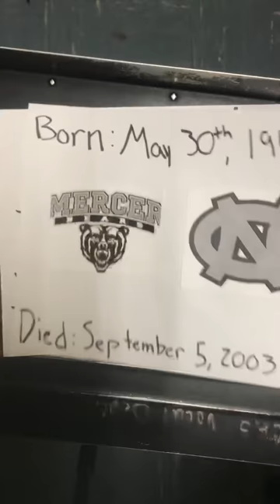James Rachel’s “Cultural Relativism”